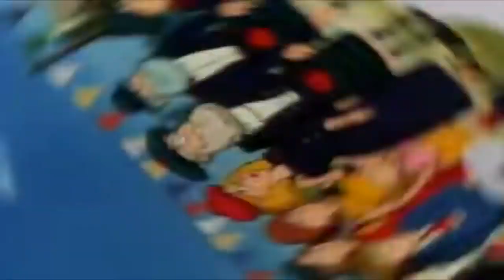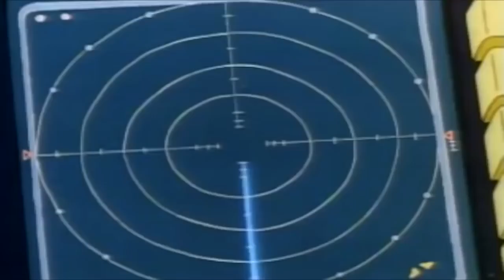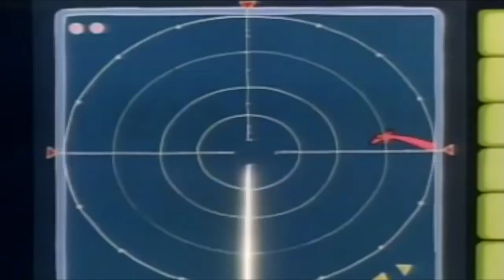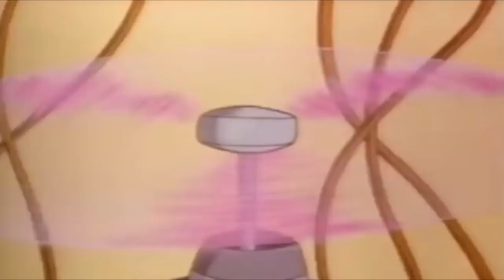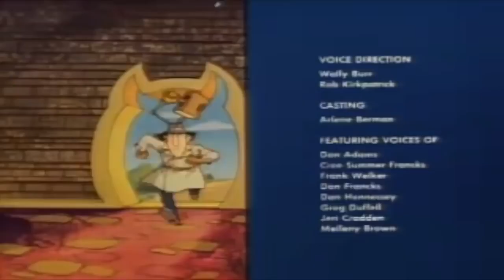Inspector Gadget Full Episode Compilation (Episodes 1-3)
Inspector Gadget Full Episode Compilation

• Inspector Gadget:
is the title character and main protagonist of the series and movies. He dresses like Inspector Clouseau, drives a minivan that can be converted into a police vehicle resembling a cross between a Matra Murena and aToyota Celica, and acts like Maxwell Smart, who was portrayed by Gadget's primary voice actor Don Adams. The clueless Gadget frequently bungles his cases and gets himself into danger, but he always gets out of trouble either by using his gadgets (sometimes inadvertently), through Penny and/or Brain's unseen assistance, or by pure luck. Gadget cares about his family often takes risks to protect them, especially Penny. Another trait of Gadget's personality is that he does not believe in the supernatural. One of his most famous catch-phrases in the series is "Wowsers!" While he would never succeed in completing a mission by himself without Penny and Brain, they usually would not succeed in completing a mission themselves without Inspector Gadget and his gadgets unintentionally foiling the M.A.D. agents' plans. It is never clarified in the original series if "Gadget" is his code name or his actual name. The 1999 live film names him "John Brown", indicating it to be a code name.
• Penny:
is Gadget's precocious and intelligent niece. She is a master of investigation and technology who is the one truly responsible for foiling M.A.D.'s schemes, a fact only Brain knows. Using a computer disguised as a book and a utility wristwatch, she monitors her Uncle Gadget's activities, communicates with Brain and foils M.A.D.'s plots. Penny often gets captured by M.A.D. agents before calling Brain for help or escaping by herself.
• Brain:
is Inspector Gadget's and Penny's pet dog and companion. He is bipedal and intelligent, in the same way as a human. He assists Penny in keeping Gadget out of danger and solving crime. Brain uses a variety of disguises which always fool Gadget, although Gadget usually mistakes him for a M.A.D. agent. Brain's collar is outfitted with a retractable video communications system linked to a computer wristwatch Penny wears that allows her to relay information on Gadget's activity or warn Brain as to the whereabouts of M.A.D. agents. Brain can communicate with humans through a gruff, Scooby-Doo-like "dog" voice or pantomime and physical gestures .

• Doctor Claw (Docteur Gang in French):
is the main antagonist of the series and leader of the evil M.A.D. organization. Throughout the entire series, Dr. Claw's real name is never revealed and His full body is never seen. Only his arms and gauntlet-clad hands are visible, leaving the viewer to guess as to his face and body. He is usually at a computer terminal where he monitors his various schemes, often in a creepy old castle. Although he is aware of Gadget's idiocy, he believes the Inspector to be his greatest enemy, never fully realizing that it is actually Penny and Brain who foil his plots in each episode (although he or his M.A.D. agents have captured Penny and sometimes Brain a number of times). Dr. Claw's preferred mode of transportation/escape is the M.A.D. Mobile, a black and red vehicle that can transform into a jet or a submarine. He is always seen with his fat pet cat M.A.D. Cat, who reaps the benefits of his brief victories and bears the brunt of his defeats. Dr. Claw's catch-phrase is "I'll get you next time, Gadget! Next time!" It is heard at the end of every episode, during the credits, and is followed by a loud meow from M.A.D. Cat.